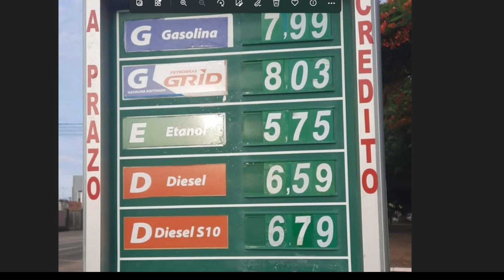O que muda no preço da gasolina e do diesel com a nova lei aprovada ontem 10/03/2022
Lei nessa Sexta Feira 11/03/2022 estava aguardando sanção do Presidente Bolsonaro.